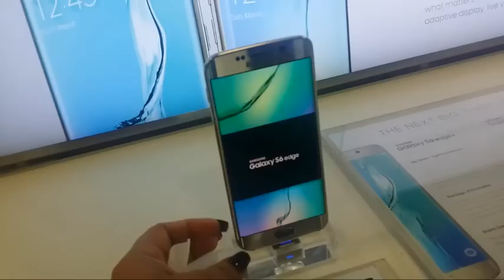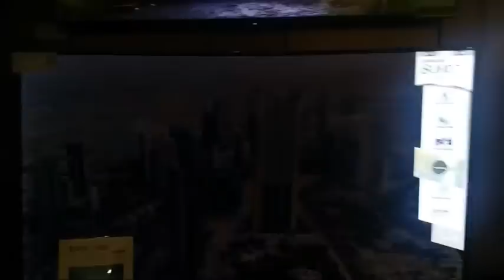VLOG #6 MI ESPOSO NOS INVITO A COMER/ PRE CUMPLEAÑOS ❤❤💏MIMI BEAUTY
NOTICIAS IMPORTANTES DESPLIEGAME:👇👇👇👇👇👇👇👇👇👇

EN ESTE CANAL SE ACEPTAN CRITICAS CONSTRUCTIVAS, TODA PERSONA QUE INSULTE SERA BLOQUEADO, RESPETA PARA QUE TE RESPETEN, BONITO DIA Y MUCHAS BENDICIONES🙏